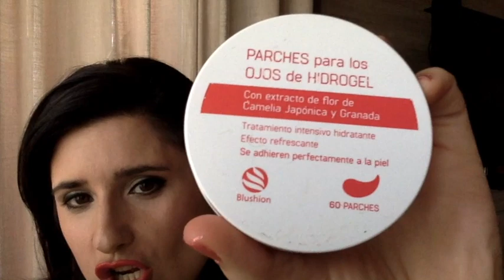👄 COmPRaS BeLLEZa (BEAUTY) mERcADoNA 🌴 JuLIo 2019 🌴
👁 En este vídeo os enseño mis últimas compras beauty en Mercadona!!Ojito que hay cosas muy interesantes, mira a ver y me cuentas qué te ha parecido ¿cuáles son tus favoritos del Mercadona beauty?